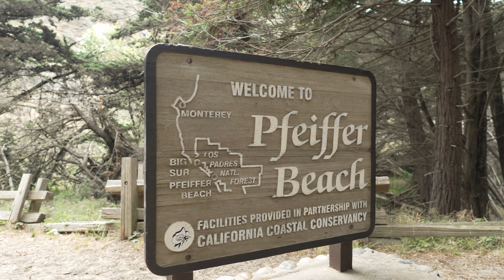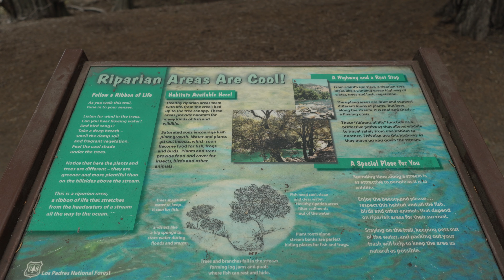Relax & Unwind at Pfeiffer Beach | Big Sur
Location: Pfeiffer Beach
Sounds: Ambient and relaxing music

Visiting the beach on an overcast, slightly windy weekday around noon. Not many people around. The beach is known for purple sand and Keyhole Rock. A nice place to visit especially during sunset when you can see the sun through Keyhole Rock.